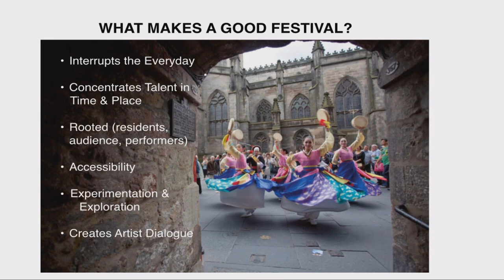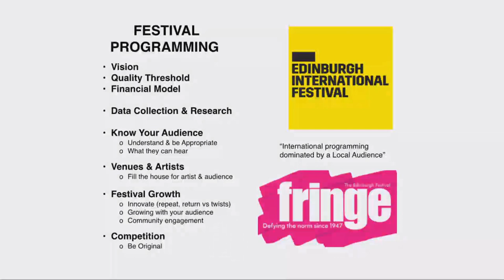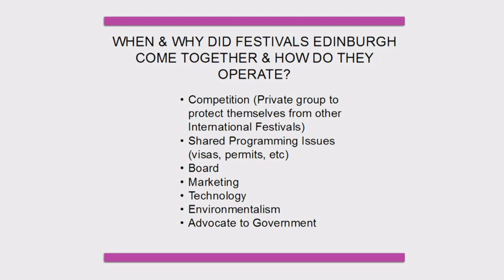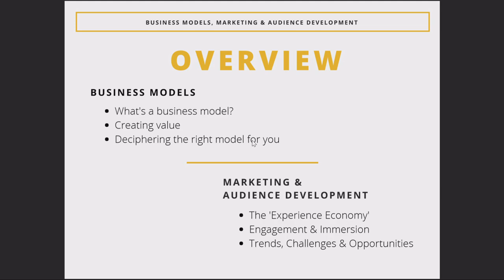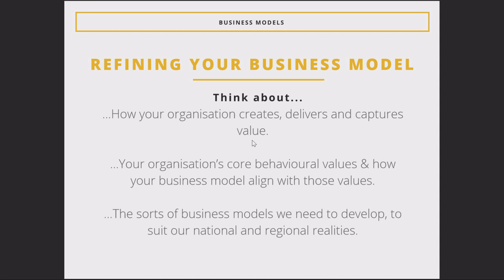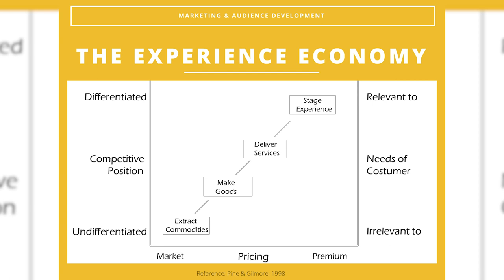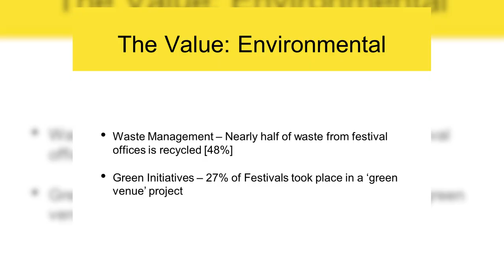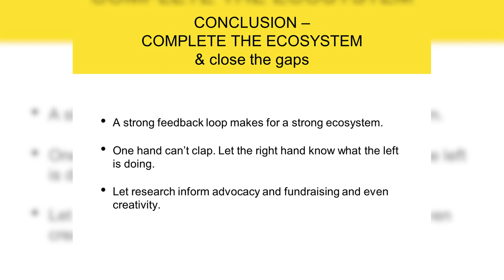International Festival Academy: A Pathway to Development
The British Council hosted its first festival skills seminar in Jamaica called Festival X, June 15, 2018, in collaboration with partners the Ministry of Culture, Gender, Entertainment and Sport and the Jamaica Cultural Development Commission (JCDC). This partnership saw the uniting of shared goals to strengthen Jamaica's cultural ecosystem, through building capacity in creative and cultural skills and supporting policy dialogue thereby enhancing the ongoing professionalisation of the cultural and creative industries in Jamaica. Check out these presentations from Enola Williams, Lesley-Ann Welsh and Michael Holgate who participated in the 2018 International Festivals Academy programme with the support of the British Council.